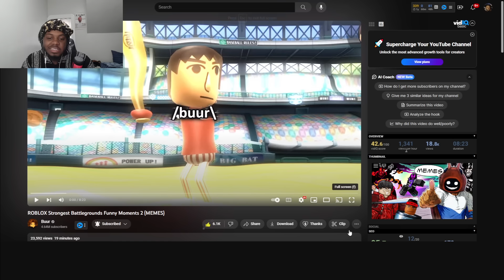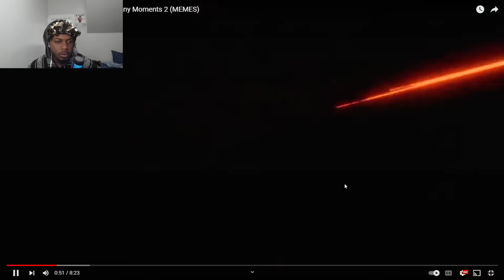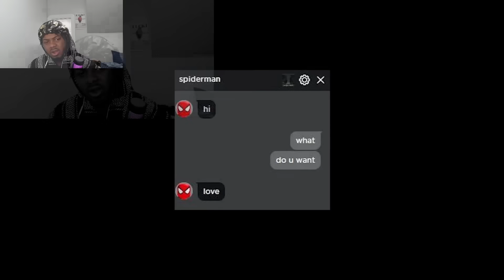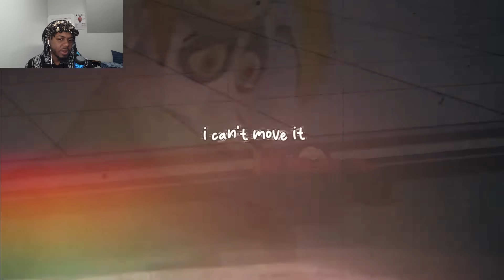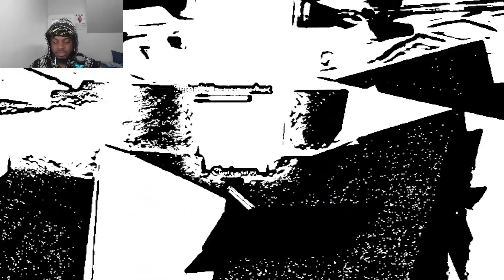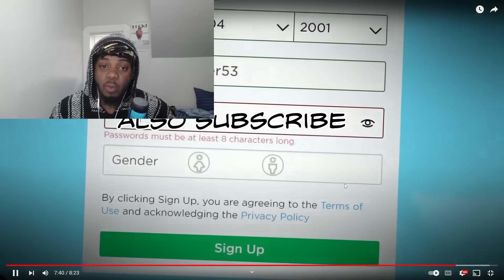BUUR'S ROBLOX Strongest Battlegrounds Funny Moments 2 REACTION (MEMES)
SocialClub: @IsiahCozy

$IsiahCozy